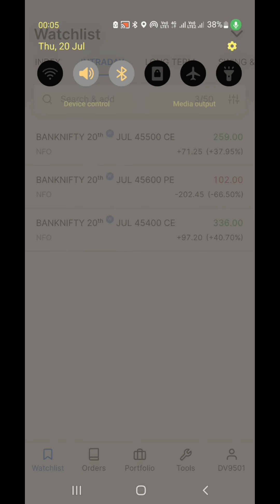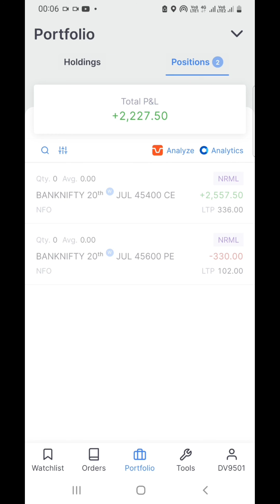₹2200/- Profit Booked Banknifty Option Trading || Intraday Trading -19-07-2023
₹2200/- Profit Banknifty Option Trading || Intraday Trading -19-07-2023

नमस्कार दोस्तों🙏 - यह चैनल स्टॉक मार्किट लर्निंग के लिए बनाया गया है इस चैनल पर दिए हुए पोस्ट आप को सीखने के लिए दिए जाते है अगर आप सिखने में दिलचस्पी रखते तो ही इस चैनल से जुड़े , अगर आप दिए हुआ लेवल पर ट्रेड करते है तो आप अपनी रिसर्च या अपने फाइनेंसियल एडवाइजर से सलाह मस्वारा जरूर कर ले -

👉 स्टॉक मार्किट में बिना नॉलेज के ट्रेड करने पर आप को मुश्किल में डाल सकता है इस लिए किसे के बहकावे में मत आये सीखे , समझे और फिर  स्टॉक में आये और कभी भी अपने सेविंग का १० % से ज्यादा यहाँ इन्वेस्टमेंट न करे ?

☑️ Click Below Link To Open Free Trading + Demat Account Join Free Premium Learning Group